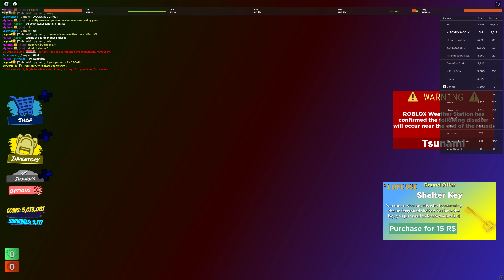Roblox (TAU) DUAL THREAT CHOMP-NADO then tsunami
nom nom